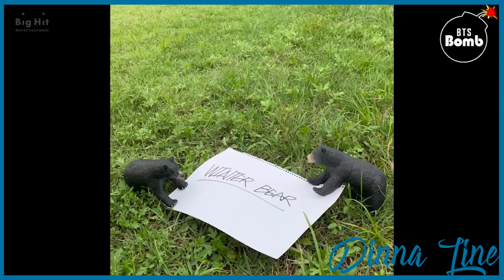[Озвучка by Dinna Line] Съёмка обложки для песни 'Зимний мишка' - BTS (방탄소년단)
Надеюсь вам понравится моя озвучка.)